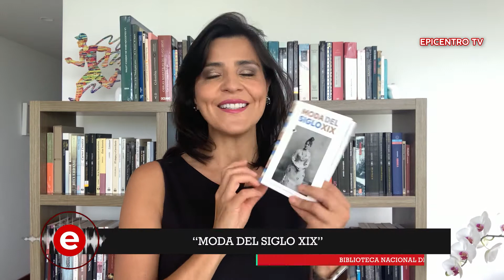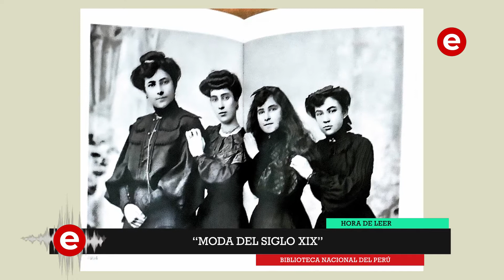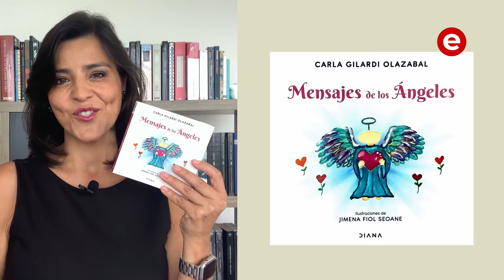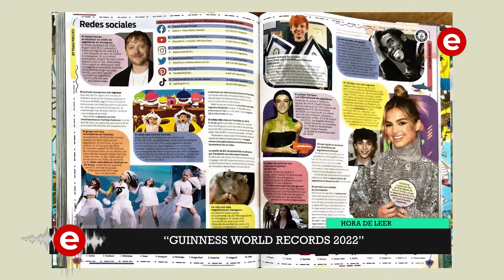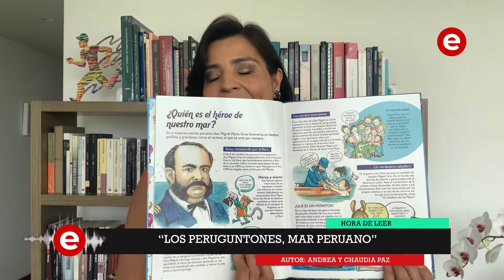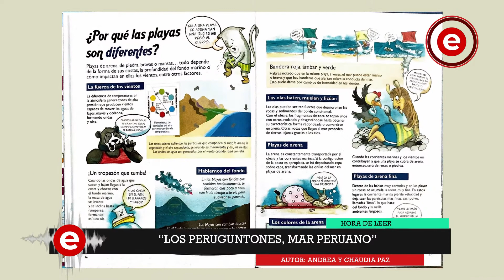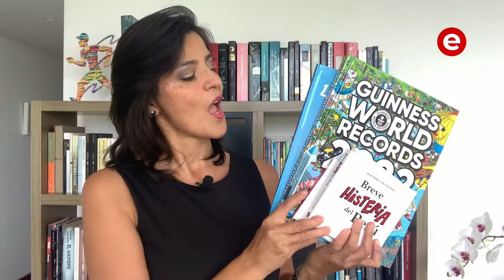HORA DE LEER 5 RECOMENDACIONES LIBROS GRAFICOS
¡Es HoraDeLeer!

Clara Elvira recomienda 5 libros gráficos para todo tipo de lectores.